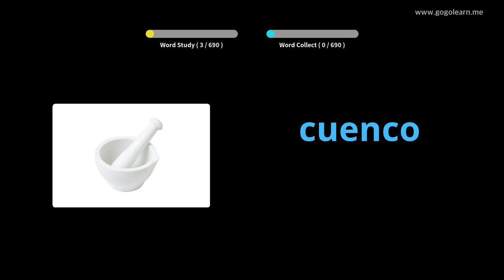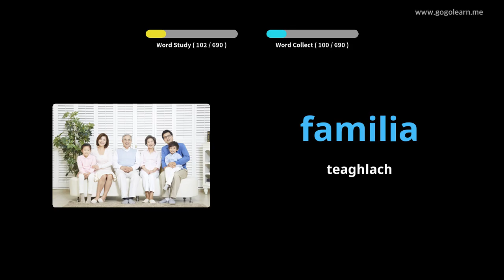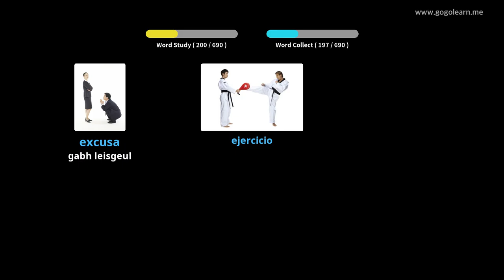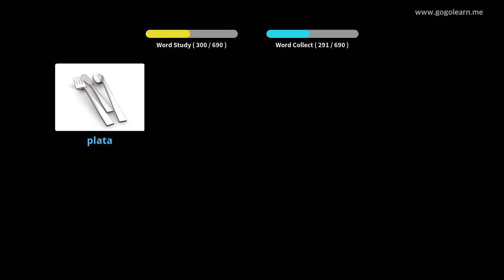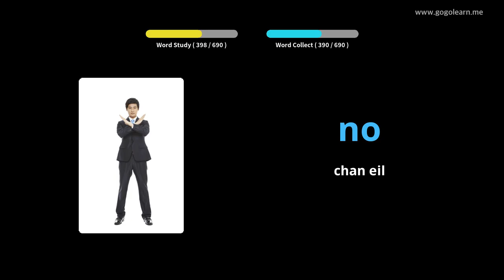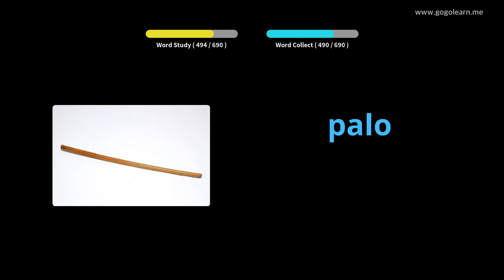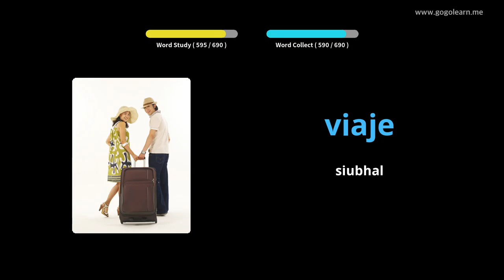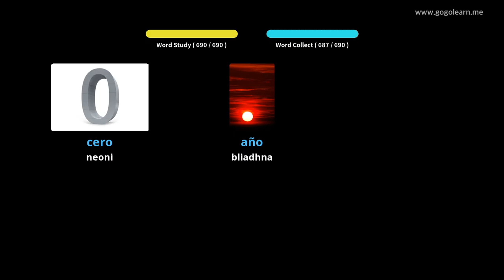Briathrachas Spàinnteach clann |Golearn